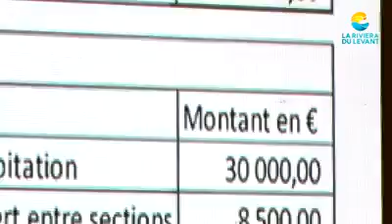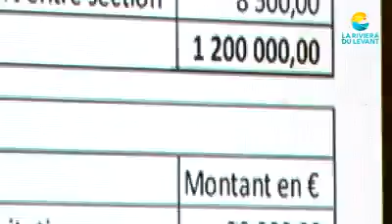Conseil Communautaire : Le budget de l'OTI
Le budget de l'Office de Tourisme Intercommunal Riviera des îles de Guadeloupe a été présenté lors du dernier Conseil Communautaire de La Riviera du Levant - Officiel.